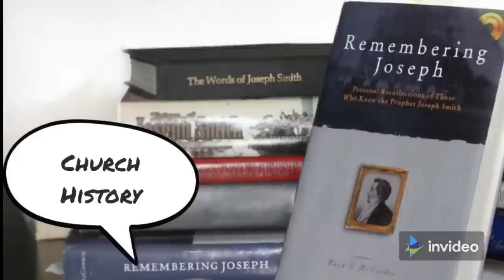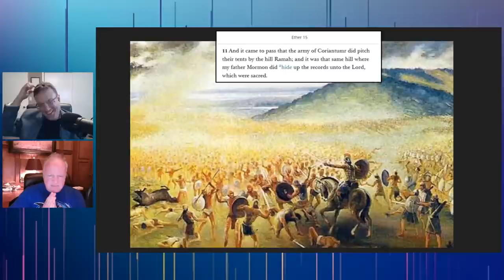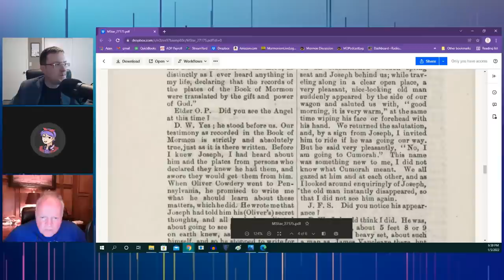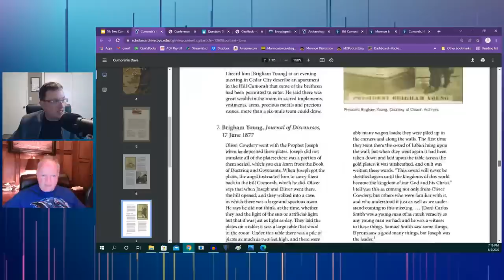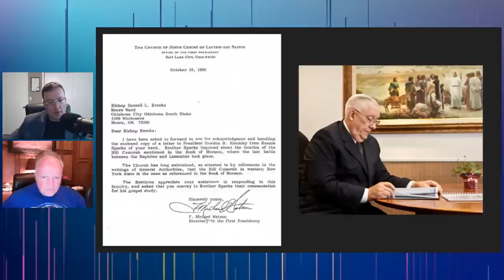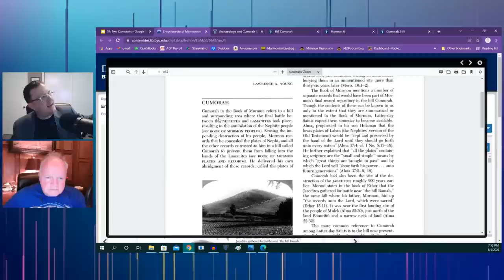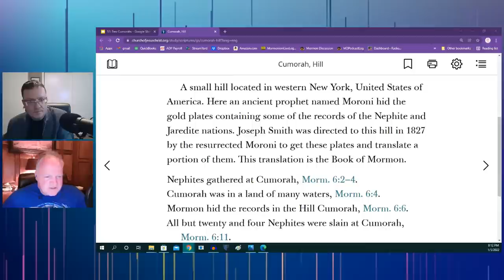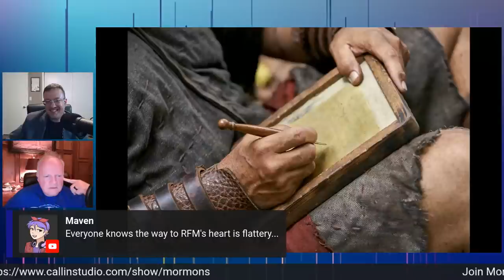The Two Hills Cumorah Theory | Mormonism LIVE! 057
Mormonism LIVE: 057: The Two Hills Cumorah Theory

Joseph Smith procured the Gold plates from an angel named Moroni on a drumlin or small hill in Palmyra New York. Many referred to this hill as Cumorah. But wait. most Apologists insist that Cumorah is located within Veracruz, Mexico. Why? Why must there be two Hill's Cumorah rather than just one and how did the Institutional Church define this issue over it's almost 200 year history.

“These sacred events are central parts of what the Church calls the Restoration, an ongoing process of God revealing key truths to men and women on earth.”  #3 – Upgrade the messaging of the hill’s historical and sacred significance

(Many Waters, Rivers and Fountains) (39 natural swimming holes) (carefully worded)

Our Platforms:
🌐MormonDiscussions.org, MormonismLIVE.org